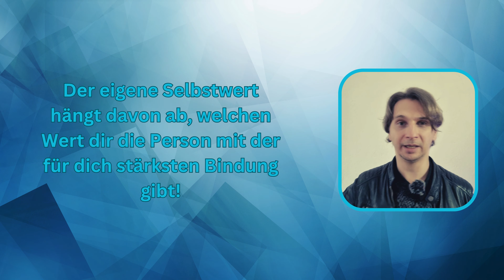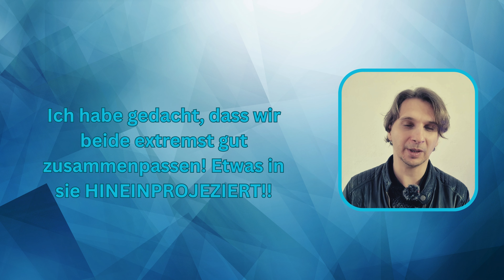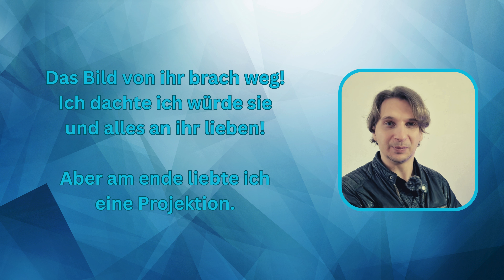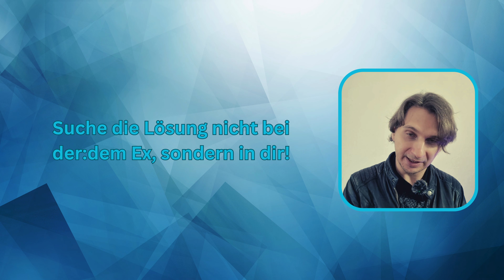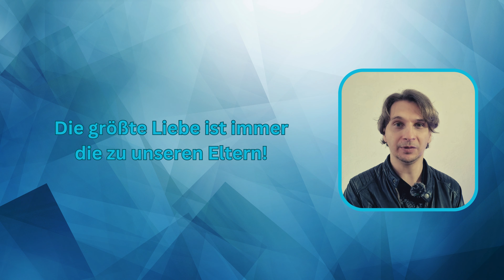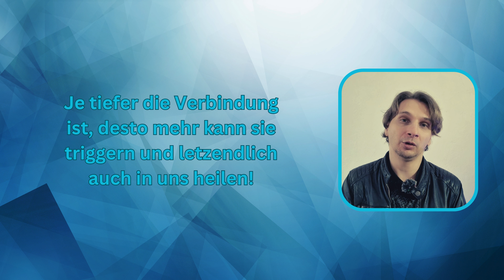Bindungängtler (Ex) zurück - Dein Wert = was du Ex wert bist